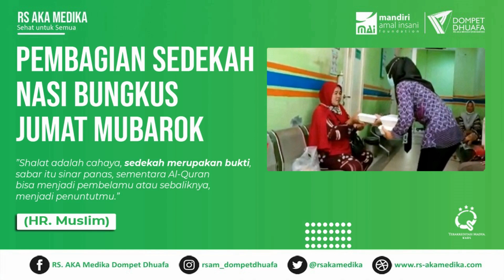Nabung Jumbo (Nasi Bungkus Jumat Mubarok) RS. AKA Medika Sribhawono - 08-10-2021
NABUNG JUMBO
(Nasi Bungkus Jumat Mubarok)
Adalah kegiatan rutin RS. AKA Medika Sribhawono setiap hari Jumat, dengan memberikan nasi bungkus gratis kepada pengunjung, pasien dan keluarga pasien (baik rawat inap maupun rawat jalan).

Terimakasih kepada para dermawan dan warga sekitar yang telah memberikan sedekahnya.

Bagi masyarakat atau warga sekitar RS. AKA Medika Sribhawono yang ingin berpartisipasi,
Silahkan salurkan sedekah anda dengan menghubungi
Humas RS. AKA Medika Sribhawono
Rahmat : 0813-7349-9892